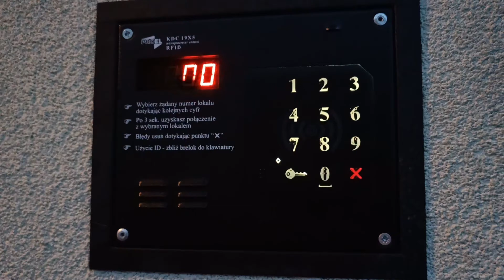wywoływanie w domofonie proel kdc 1905